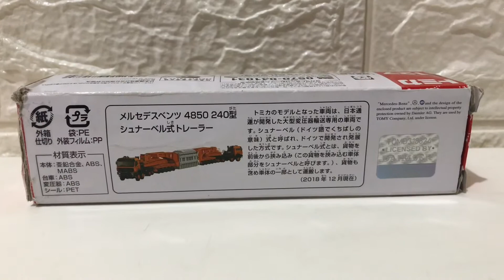Tomica No. 127 Mercedes-Benz 4850 Schnabel Trailer (ロングトミカ No. 127 メルセデスベンツ ４８５０ ２４０型 シュナーベル式トレーラー)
Long Tomica No. 127 Mercedes-Benz 4850 Type 240 Schnabel Trailer (ロングトミカ No. 127 メルセデスベンツ ４８５０ ２４０型 シュナーベル式トレーラー)